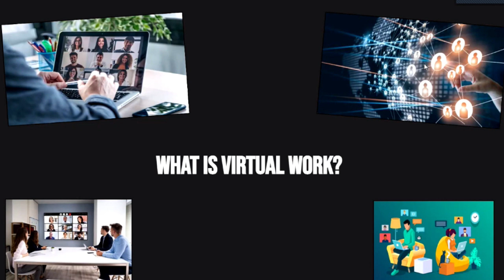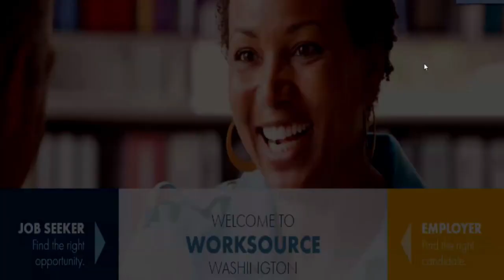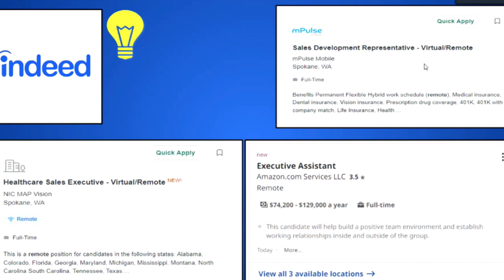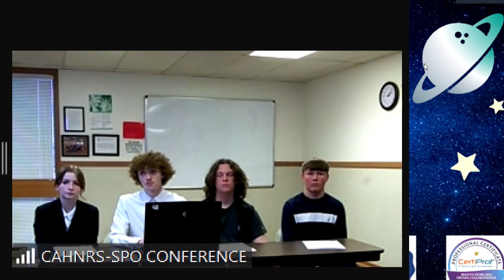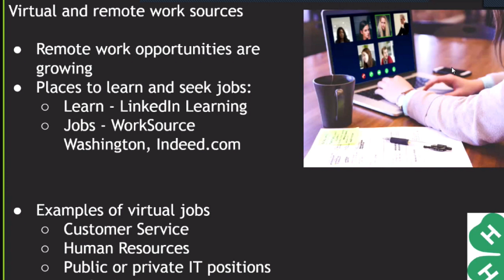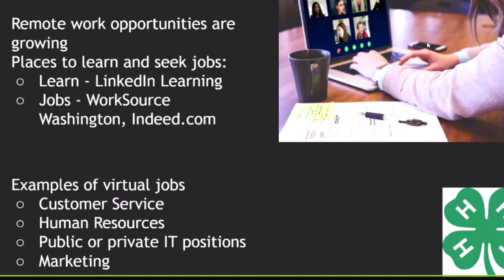Virtual and Remote World of Work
Give us 3 minutes and complete a survey to help our youth with future opportunities.

Spokane and Ferry County 4-H Tech Changemakers have partnered to increase awareness about the opportunities of remote work.